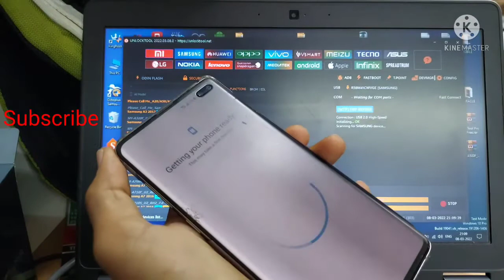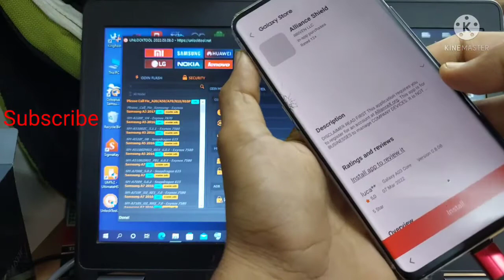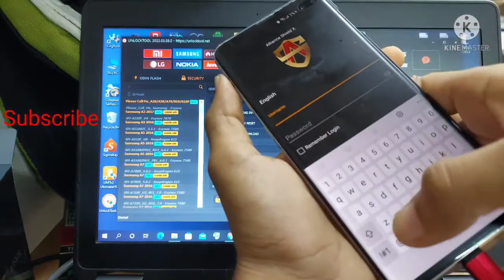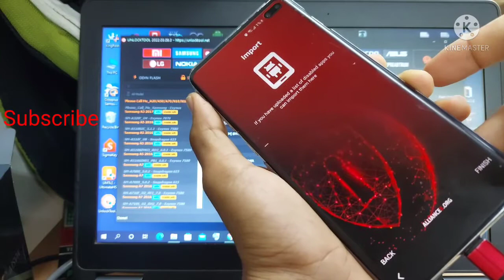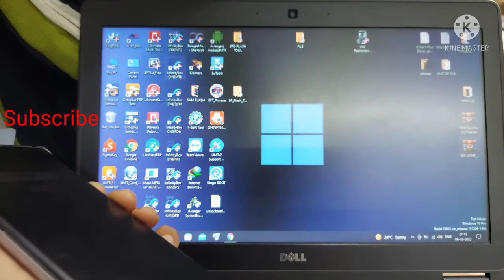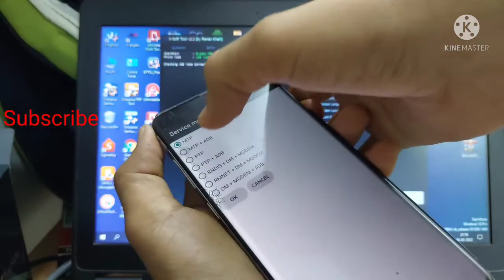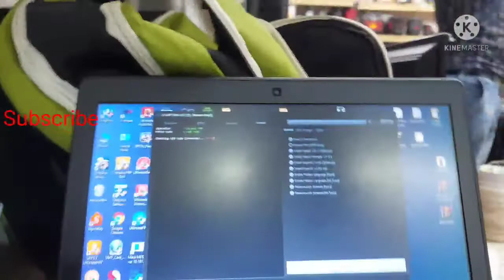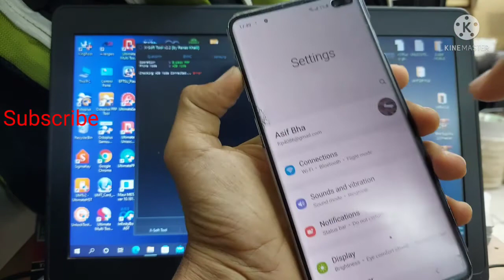Samsung S10+ Frp Bypass, Samsung Galaxy S10 Plus Frp,Google,Account Bypass,